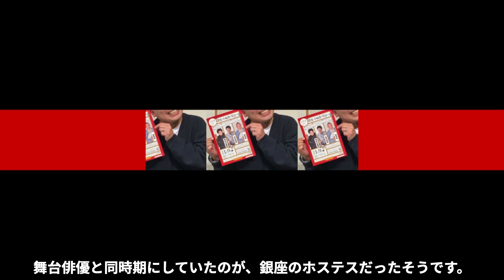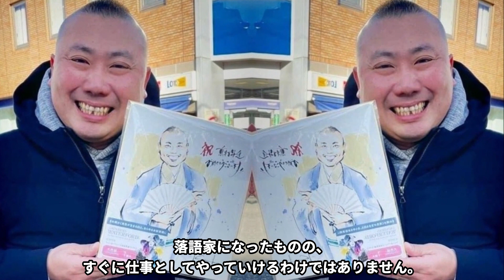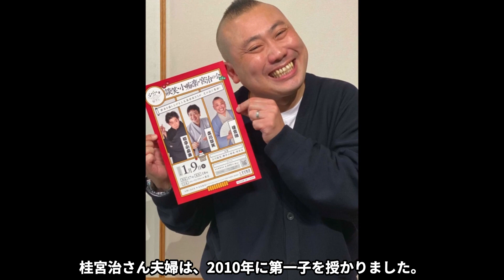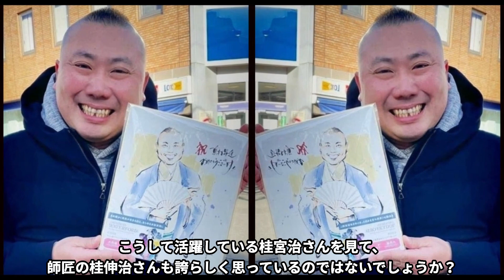桂宮治の嫁のまさかの職業がヤバすぎた…「笑点」で活躍する落語家の極貧生活の悲惨な内容に驚きを隠せない…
こんにちは！

今回は桂宮治さんの嫁の職業や極貧生活についてご紹介します！